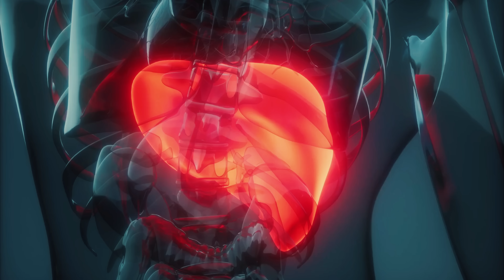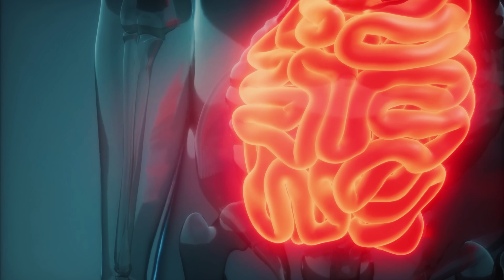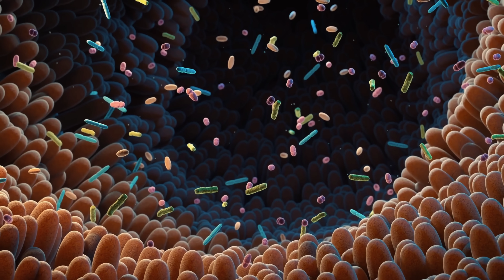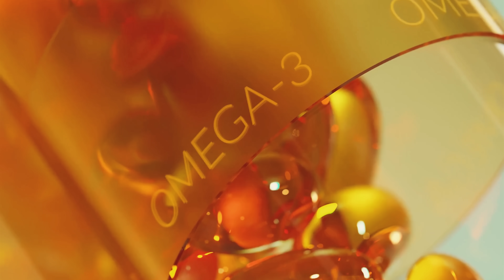Învinge Inflamația: Descoperă cum să scapi de dureri cronice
Descoperiți secretele inflamației și cum să scăpați de dureri cronice cauzate de aceasta.Vom explora cauzele inflamației, simptomele sale și cum alimentația, stilul de viață și anumite strategii pot ajuta la reducerea inflamației și ameliorarea durerilor cronice. Aflați despre rolul alimentelor procesate, zahărului, stresului și al altor factori în inflamație. Învățați cum să vă protejați sănătatea și să îmbunătățiți calitatea vieții prin înțelegerea și gestionarea inflamației.

Informațiile prezentate în acest video sunt destinate scopurilor educative și nu sunt menite să înlocuiască sfaturile, diagnosticul sau tratamentul unui profesionist în domeniul sănătății. Vă rugăm să consultați un profesionist în domeniul sănătății înainte de a începe orice nou regim de sănătate sau dacă aveți întrebări sau preocupări cu privire la starea dvs. de sănătate